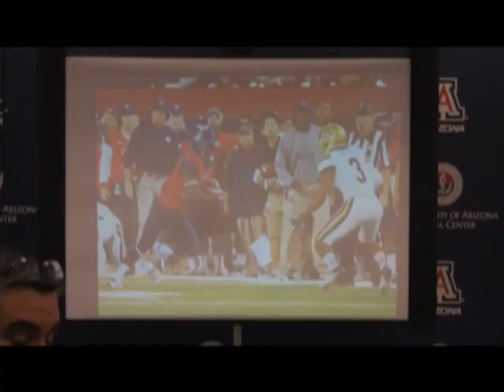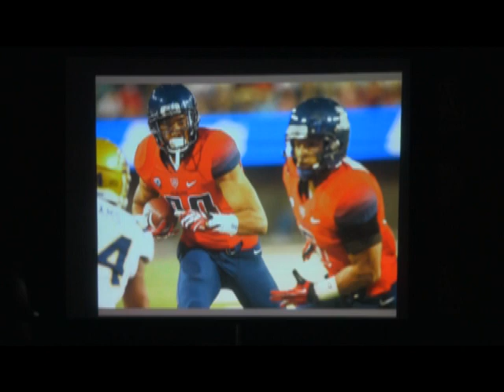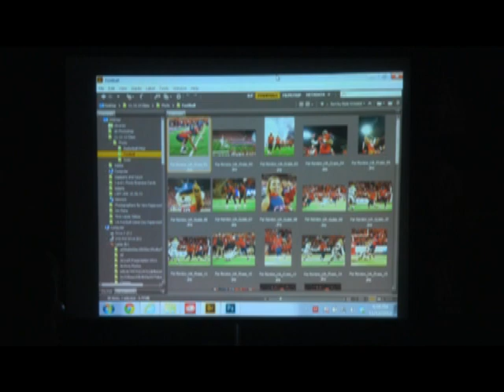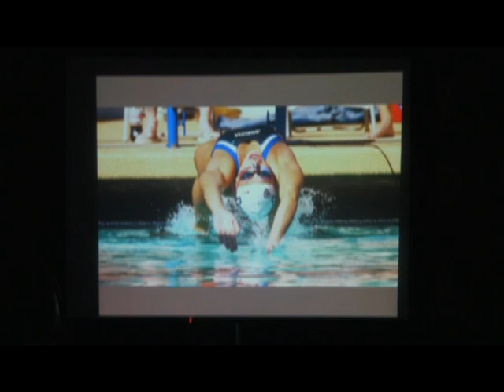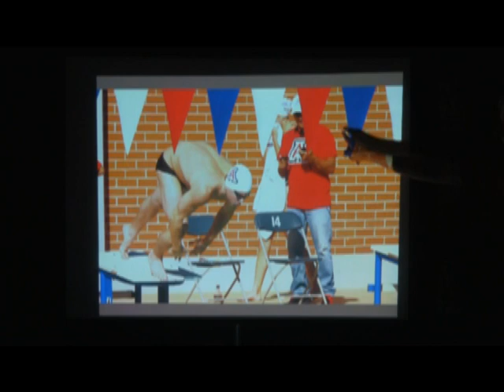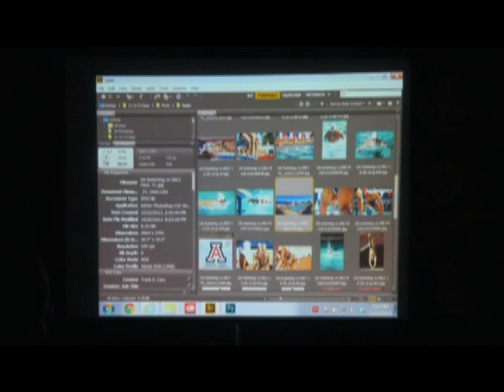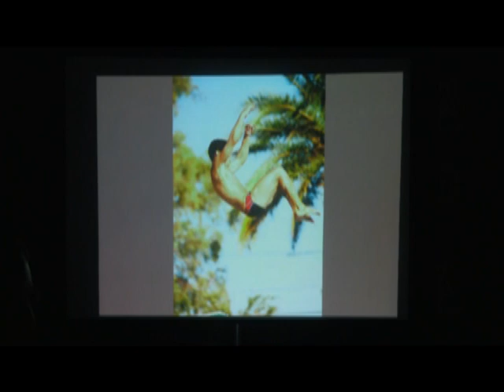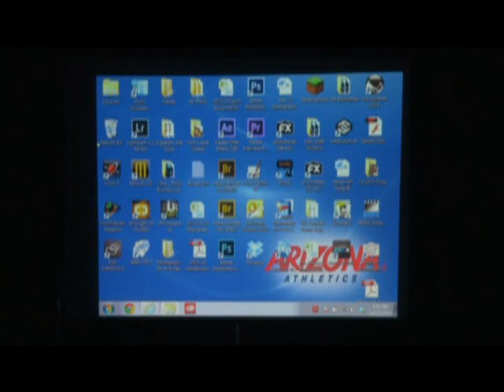The Professional Photographer Part 2 56 mins